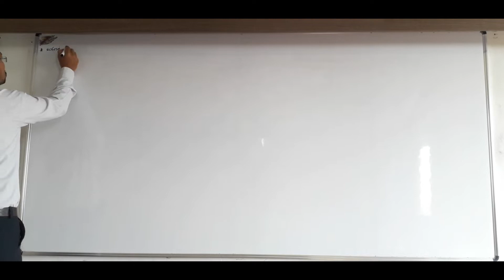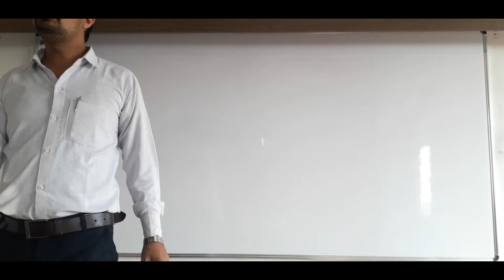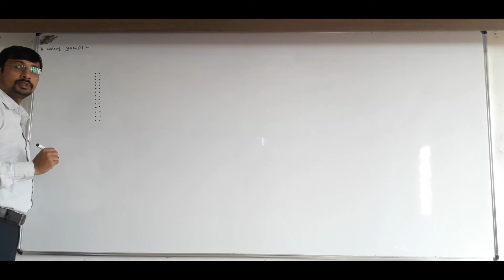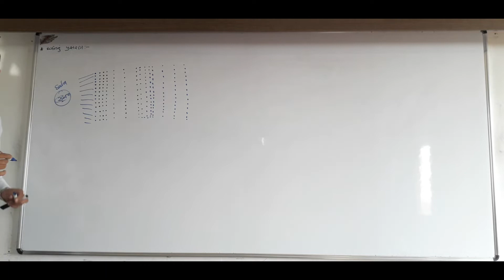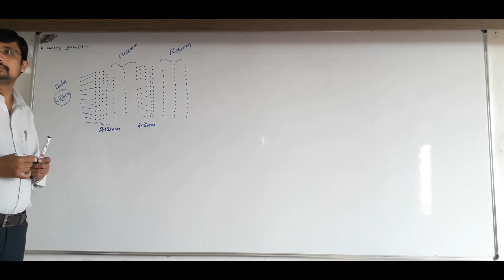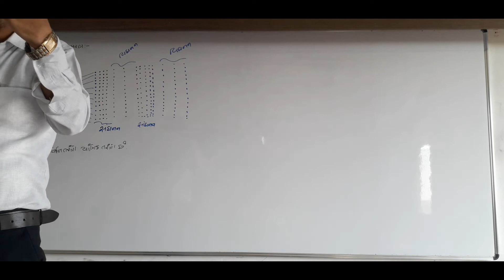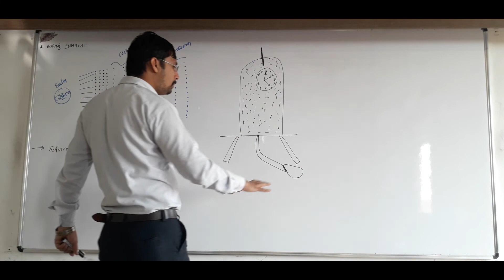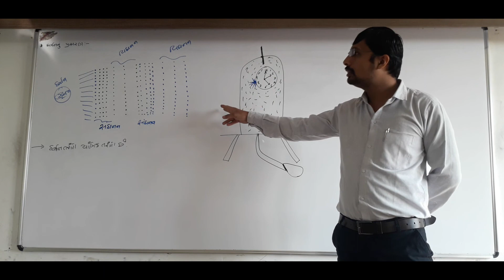L- 2 ; chapter - 12 ;std.- 9